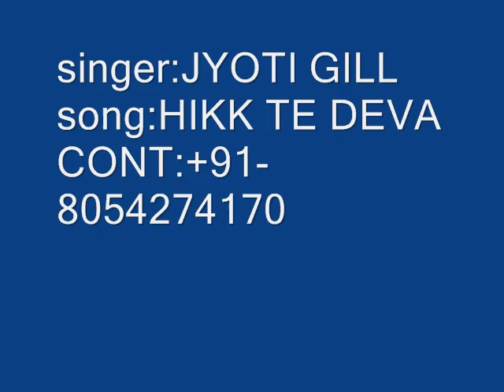jyoti gill | hikk te deva | new punjabi song | latest punjabi song | new sad song | brand makers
Song:  ➤HIKK TE DEVA
singer ➤JYOTI GILL
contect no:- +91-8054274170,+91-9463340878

📑COPYRIGHTS & LABEL - BRAND MAKERS
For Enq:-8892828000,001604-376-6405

♪Saavan : coming soon

♪You Tube Play : coming soon

♪Gaana : coming soon

♪Wink : coming soon

♪Hangama : coming soon
Operator  :
airtel subscriers click coming soon

vodafone subscriers dial coming soon

idea subscriers dial coming soon

bsnl (e & s) subscriers dial coming soon

bsnl (n & w) subscriers dial